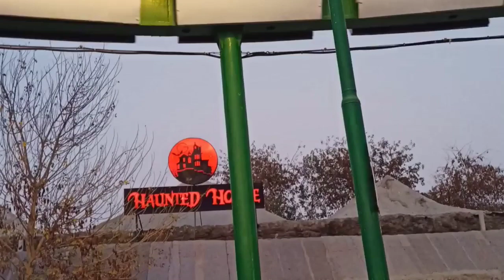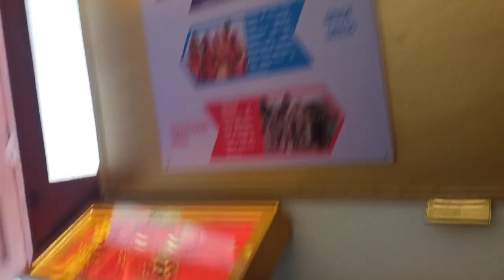Indian Youtuber Pakistan Ko Bora Q Bol Rahi | Dilshad Reaction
Mustafa Sajid vlog

Mustafa Sajid daily vlog Mustafa Sajid family vlog

sitara yaseen husband Chanel

sitara yaseen son Chanel

sitara yaseen

1 sitara yaseen fake story
2 sitara yaseen real story
3 sitara yaseen life story
4 sitara yaseen ki story
5 sitara yaseen love story
6 sitara yaseen full story
sitara yaseen husband love story,
sitara yaseen ki life story,
story of sitara yaseen,
sitara yaseen second wife story